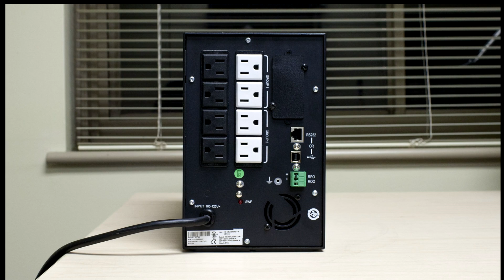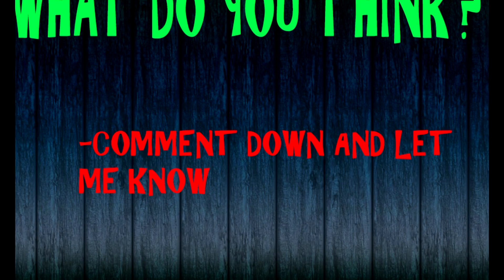Uninterruptible Power Supply Unit[UPS] | Do you need one?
Do You Need An Uninterruptible Power Supply[PSU] ?
So, you can't decide whether to buy an Uninterruptable Power Supply[UPS] or not. Well, don't worry. You're not alone, many have this problem.So, I am clearing all your doubts regarding an Uninterruptable Power Supply.
Different Types of Power Problems :
I mentioned earlier; a UPS protects against common issues relating to electrical current.

Blackout: Also called a “power cut” can happen when a transformer is damaged or a downed power line. Software improvements over the years have improved when situations like this occur. If you used earlier Windows 95 or 98, you might remember that when a power outage occurred, and you started up your PC, it would perform a diagnostic test. With the introduction of Windows NT and its journaling file system, Windows recovers from the event easier.

Brownout: This happens when there is an overload of electrical circuits. If you have a lot of electrical equipment connected and in use at the same time, this can trigger a brownout resulting in a loss of power. The issue usually lasts for a short period, but it can cause damage to your device.

Noise: Commonly caused by interference from lightning and generators; resulting in unclean power going to your devices. It can cause the operating system and applications to malfunction and possibly corrupt files.

Spike: A sudden increase in voltage lasting only a short time. Common causes of this are lightning or restoration of your power after a widespread outage. When this happens, what I normally do is unplug all my electrical equipment. When the power returns, I wait a bit for the voltage to normalize before I reconnect the equipment. Some electric companies will notify you if there is going to be a planned outage for maintenance.

Power Surge:  A dramatic increase in voltage caused by household appliances such as a refrigerator or air conditioners. Surges last a very short time, but can cause significant damage to computer components.
What Happens when You Don’t Protect Your Equipment?

You might notice, in the descriptions of these different voltage disturbances, a lightning storm is usually the biggest threat to your equipment.

What exactly does the lightning do that makes it hazardous to your equipment?

When lightning strikes a transformer, it can trigger a powerful surge, which travels instantaneously through the wiring going to your house. The surge moves to your computer from the outlet or data lines. The first component that usually dies in your PC is the motherboard. This effect can also trigger a wave of other voltage issues that damages other components in your PC, like the hard drive and RAM.
Unattended Shut Down and Power Management
Having a UPS will prevent damage to your equipment, but predicting when such events might occur is usually beyond your control. A quick run to the kitchen to make a sandwich and you could return to your home office too late to shut down your PC properly. By having the option to gracefully shutdown provides protection against data loss. These features are commonly available in the accompanying software that comes with your UPS. Make sure you check for the follow features when making your purchase:

1. Automatic shutdown.

2. User notification of power loss

3. Customizable shutdown commands

4. Conservation mode.

5. Battery replacement warning.

6. Management tools: status display, runtime, event log, remote management via the web or remote computer

7. Environmental: temperature, humidity
Operating your UPS Backup Properly

Owning computing equipment is a major investment and protecting it should be a top priority. Thankfully, a UPS can help shield your equipment from the effects of both man-made and natural disasters.

Got Doubts? Comment Down..